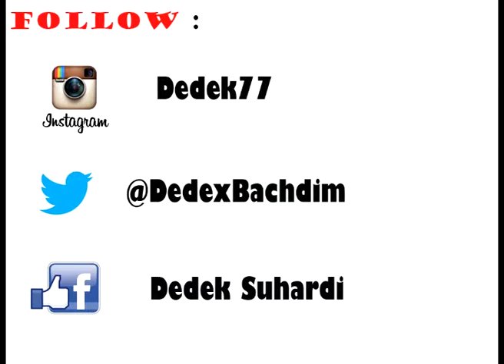BodyBuilding Motivation Dedek - Chest @Monitor Pekanbaru Sept 2014